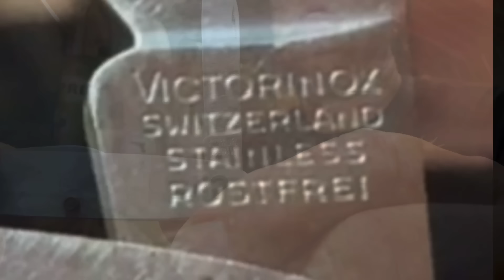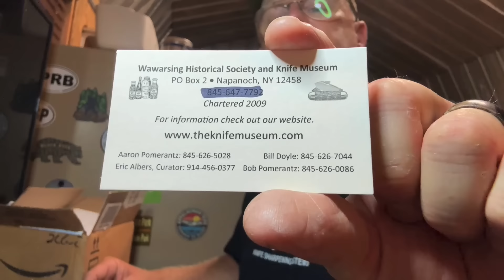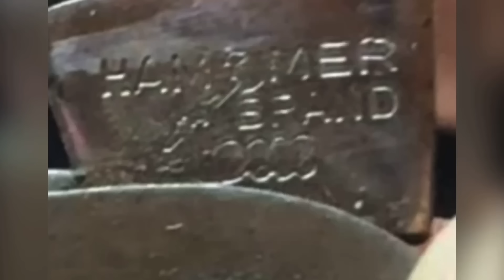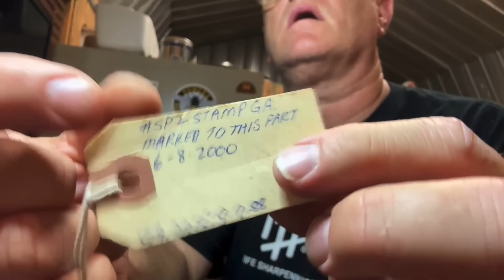Unboxing New Knives and Gifts + Knife Shop Announcement!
In this exciting video, join us for an unboxing session filled with new knives, surprise gifts, and a special announcement about our knife shop! Watch as we unveil the latest additions to our collection and share updates on our knife shop. Don't miss out on all the knife-related goodness in store for you!